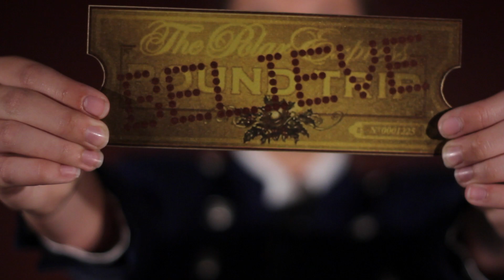Believe Teaser 2013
December 2013!

"Believe" is an original production inspired by The Polar Express, created, produced and directed by brother-sister team Jeff Schneeweis and Sarah Blakley. It's a holiday family experience that takes you on a journey to the North Pole with music and dance! This show will ignite your senses, thrill your imagination and recall your faith...Believe!